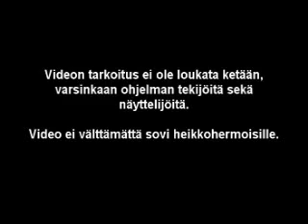Salatut laiffit Osat 1 4 kaikki samassa!! kannattaa katsoa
joo toi oli mun tkemä jotka kaikki on kopioineet muta